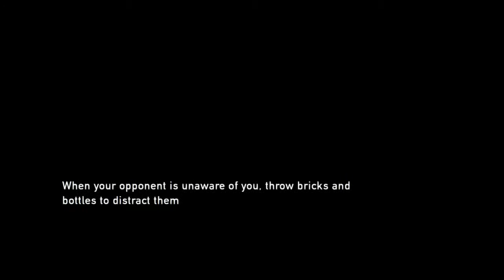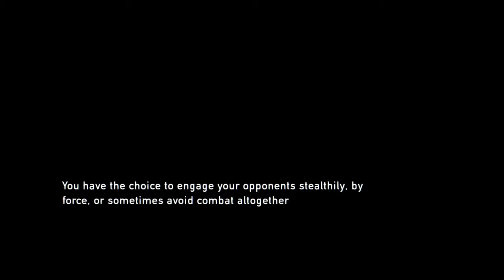EpicGames | The Last Of Us ' part 4 '